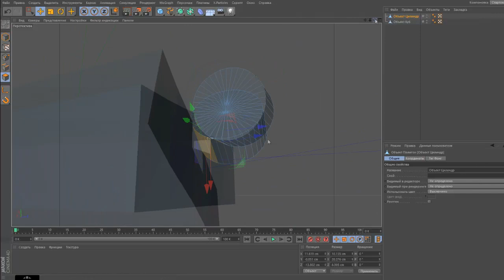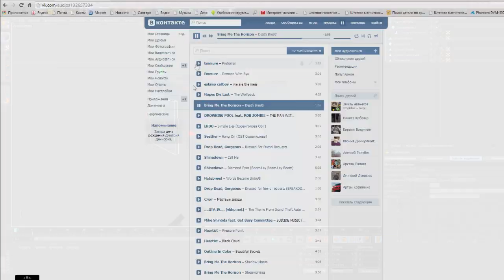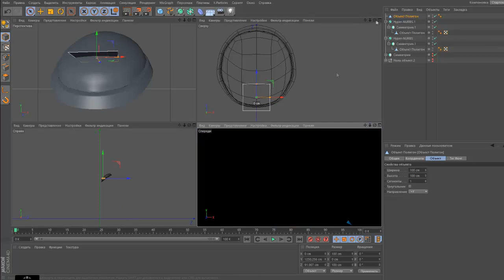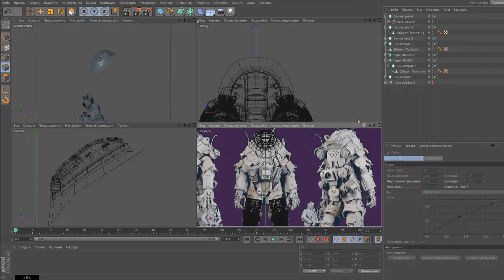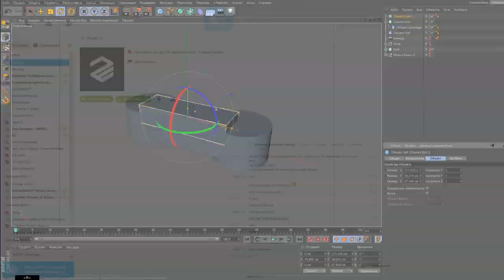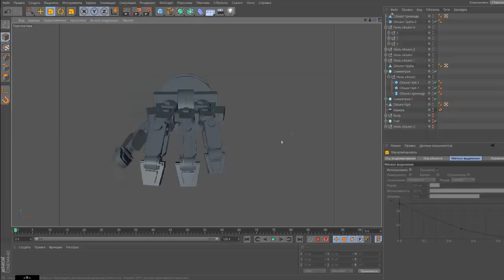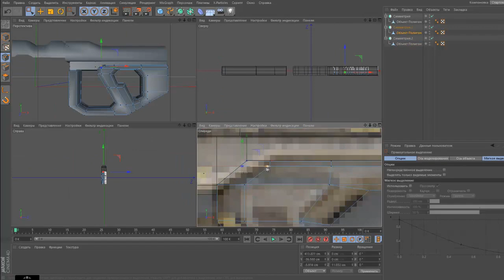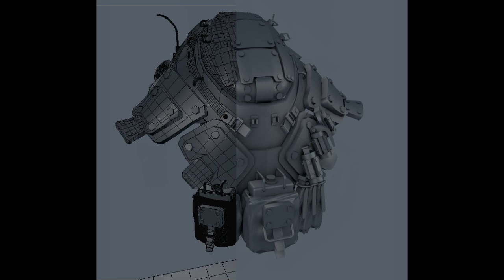Syn Hovar | TITANFALL Ogre Model | By Matty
ogre of titanfall.
The work was very long and very complicated.
Many different small parts.
Very long to render.
This model is devoted to Hovar
I think you'll like it.

Position Music (Danny Cocke) -- Sinister Intent
Emmure -- Dry Ice
Mindplug -- New Spheres
Sienna Skies -- Amygdala